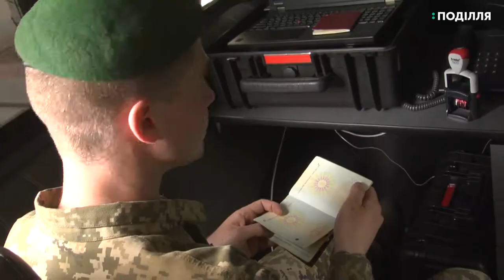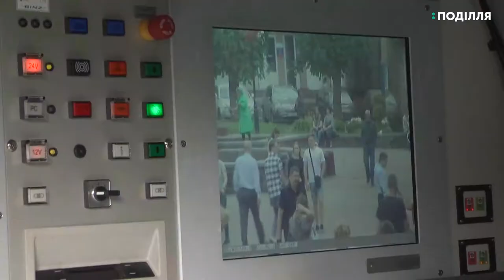Військову техніку сьогодні представили військовослужбовці у Хмельницькому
Військову техніку та озброєння сил спеціального призначення сьогодні представили військовослужбовці на площі поблизу кінотеатру імені Тараса Шевченка. За словами заступниці міського голови Галини Мельник, виставка військової техніки приурочена до Дня Героїв, яке 5 років поспіль святкується в Україні.